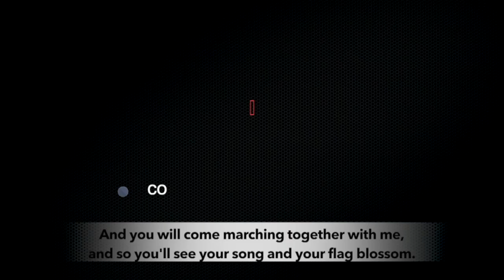Kurdish Movement and the Fight for Radical Change: In Conversation with Erol Polat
Peoples Dispatch spoke to Erol Polat of the Kurdish National Congress about the challenges for the Kurdish people today and their determination to fight for their rights and autonomy despite violent repression.